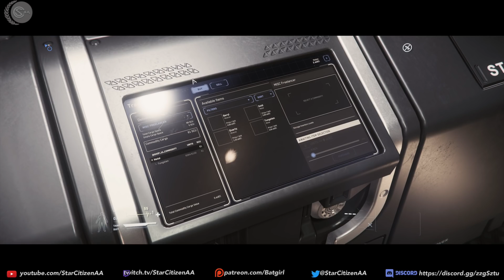SCAA five Years Later? Where does the channel go from here?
I have been creating content for five years.  I now look towards the future.  star Citizen is about two years away from release and I am ready for the short trip to what will be the release of the Best Damn Space Simulator Ever.  In the meantime, I have to evolve.  This video explains my position on future content on this channel while also going over where I have been.